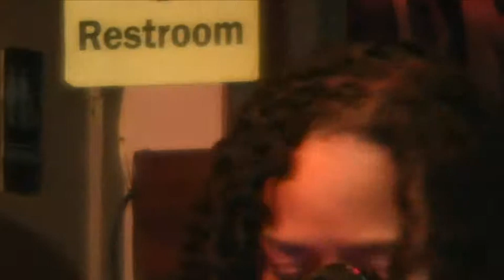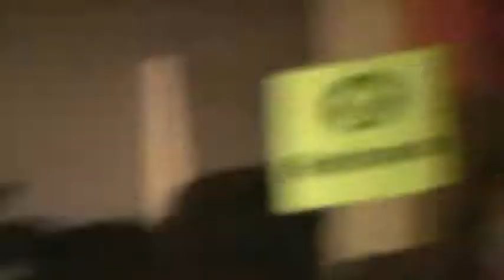Somethings in it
Mark's Birthday Bash